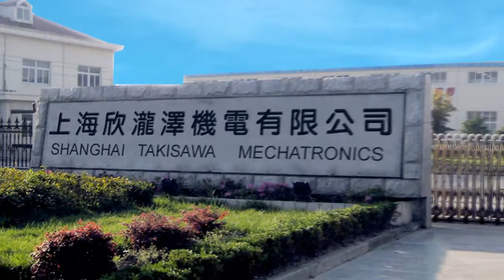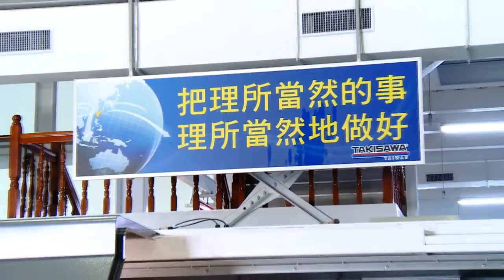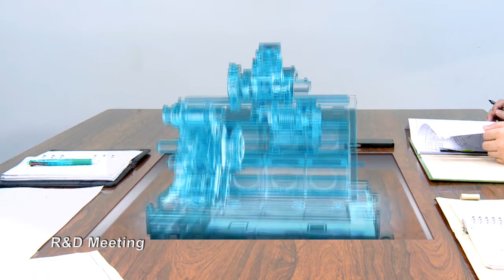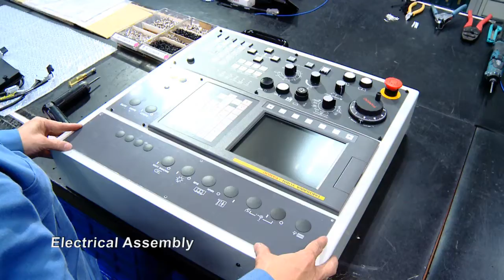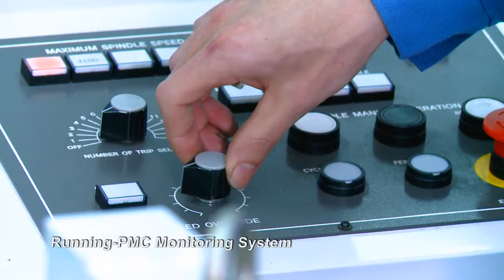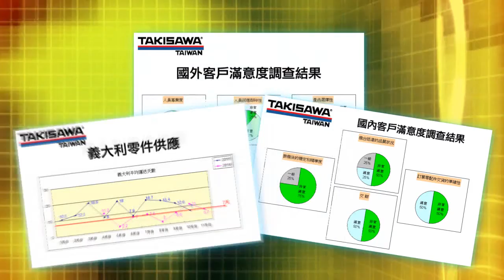Takisawa簡介播放 英文版 ENG